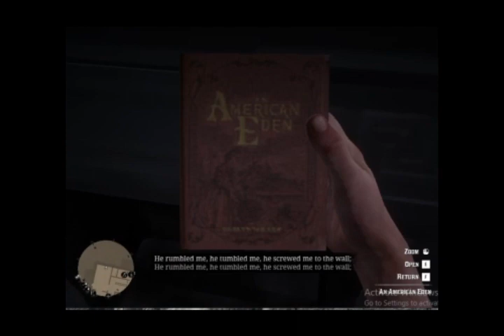RDR 2 No No And Thrice No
This is a gameplay video
Like my fb page for Live video